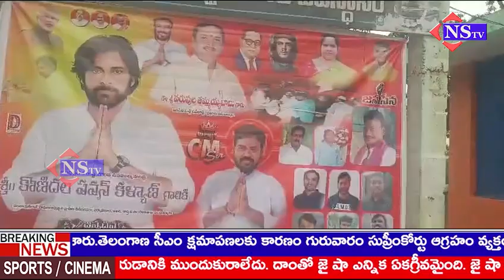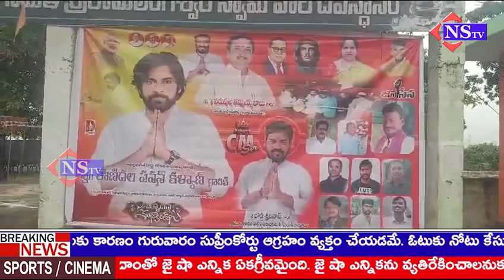పవన్ కళ్యాణ్ పుట్టినరోజు సందర్భంగా దొడ్డి శ్రీనివాస్ ఆధ్వర్యంలో మెగా రక్తదాన శిబిరం